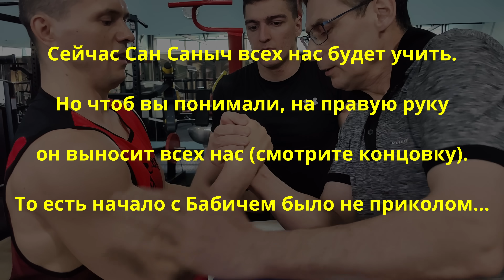С виду ботаник, а положил на правую и Бабича, и меня! Как он это делает??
Не знаете, как максимально использовать свой генетический потенциал, как накачать руки и тело, как сбросить лишний вес?
Вы можете обратиться ко мне за ИНДИВИДУАЛЬНОЙ видео-консультацией или ИНДИВИДУАЛЬНОЙ программой (или за тем и другим), а также за ПЕРСОНАЛЬНЫМИ тренировками. Ниже есть перечень шаблонных программ под определенные цели и оборудование. Они стоят гораздо дешевле, но после их приобретения вы тоже можете задавать вопросы по этим программам по ходу их освоения.
Мой ВК (лучше писать в ВК)
Программа "натуральный предел" (1 и 2 - последняя версия)
Программа подготовки к силовому СТРИТЛИФТИНГУ
Приобрети универсальную базовую программу тренировок для роста силы и мышц в зале (идеальна для натуральных атлетов - программа эффективного минимума на 2 или 3 тренировки в неделю)
Программа "Доморощенный качок" - программа на рост силы и мышц для дома (аналог программы эффективного минимума)
Программа ДЛЯ ДОМА без железа (Карантинка)
Программа для девушек в зале (сила, пропорции и рельеф)
Программа для женщин для дома без железа (похудение)
Программы тренировок для турников с собственным весом тела: "Криптонец" (тонус, выносливость, увеличение воркаут-показателей) и "Криптонец-2" (увеличение количество подтягиваний и отжиманий на брусьях с весом тела)